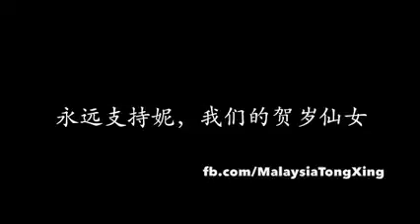Angeline阿妮陪我们过年 1994-2021